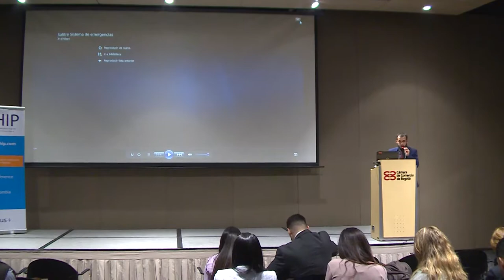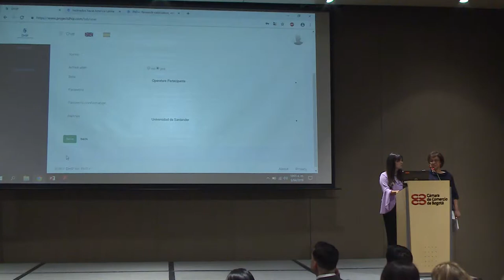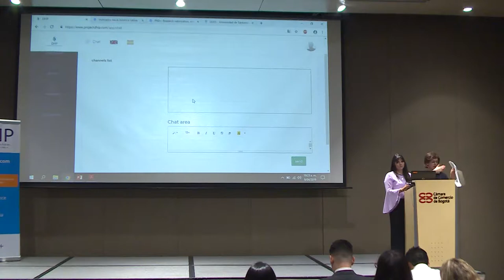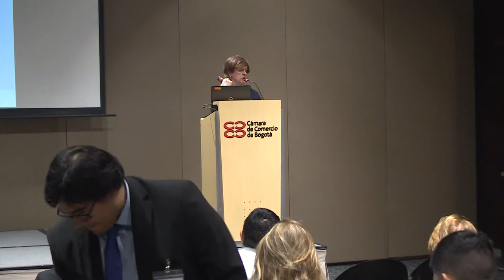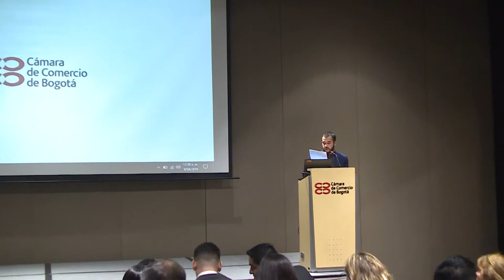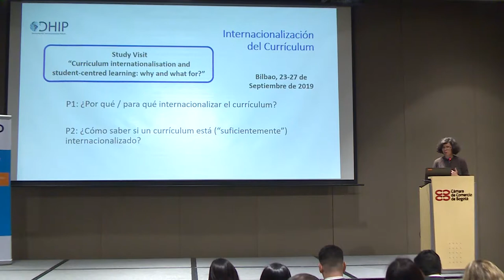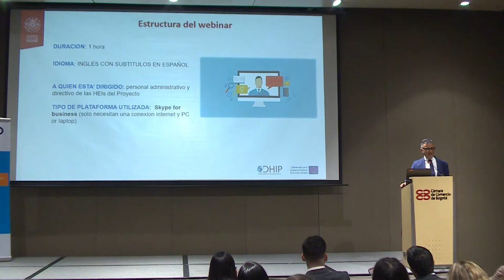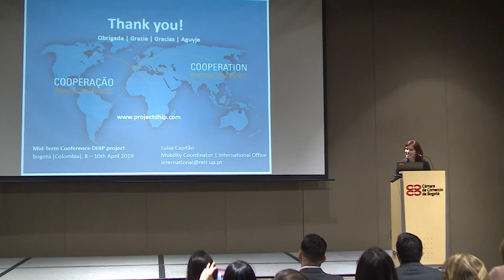Proyecto DHIP (día 2 - mañana)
Proyecto DHIP
(día 2 - mañana)

Conferencia de mediano plazo del Proyecto DHIP “Desarrollo de las Políticas de Internacionalización de las Instituciones de Educación Superior”, con la participación de los representantes  de las instituciones de educación superior nacionales e internacionales que hacen parte del mismo.

El Encuentro hace parte de las acciones planteadas por este proyecto internacional, financiado por la Unión Europea, y del cual la Universidad Pedagógica Nacional hace parte a través de su Oficina de Relaciones Interinstitucionales (ORI), junto a 14 universidades más, que representan a seis países de Latinoamérica y Europa.

Lugar: Cámara de Comercio de Bogotá
Abril 9 de 2019
Programa: ORI